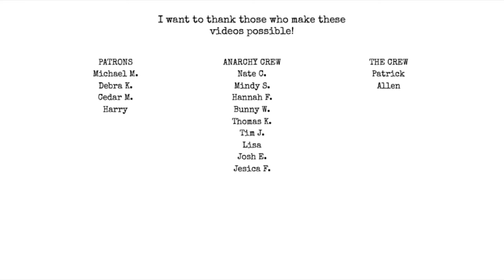Writers need to STOP this!